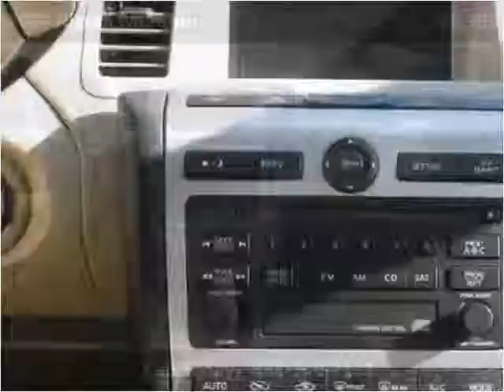2004 Nissan Murano Used Cars Van Nuys CA